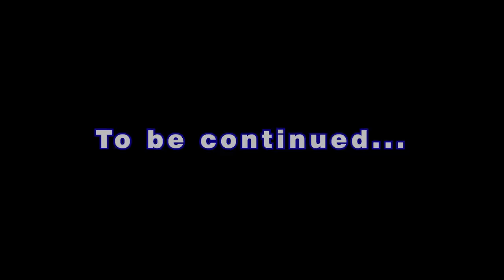#155 | Secrets to the beautiful Christian life || Part - 1 || Ps Diganta Ali